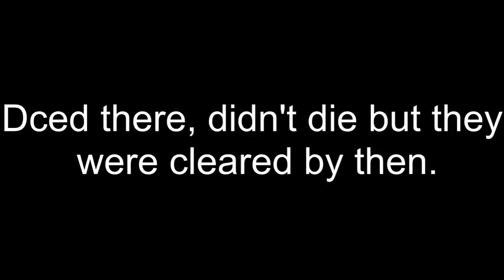P2P Pk Run In - Frenzy Vs EoP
Was a fucking fun run in. Thanks =]
Only dced was because my internet provider restarted our internet. DIDNT LOSE CLS!